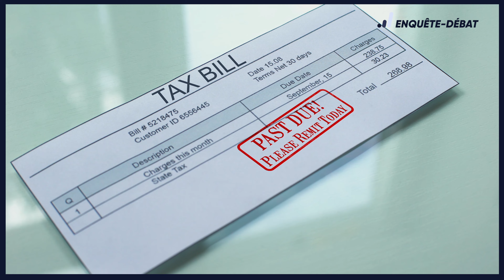La taxe des ordures ménagères va augmenter : êtes-vous concernés ?